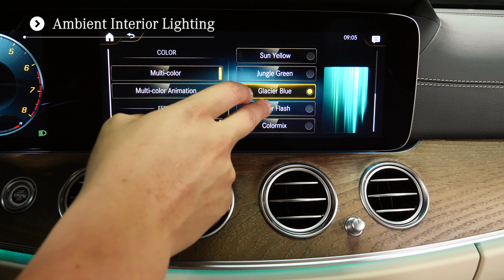2021 Mercedes-Benz E-Class E 350 Sedan MB of Scottsdale Arizona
This outstanding example of a Lunar Blue Metallic 2021 Mercedes-Benz E-Class E 350 Sedan with Macchiato Beige/Grey interior is offered by Mercedes-Benz of Scottsdale Located in Arizona on North Scottsdale Road - MB of Scottsdale is an AMG Performance Center Elite Mercedes dealer with 3 levels of indoor shopping.

2021 Mercedes E350 Sedan review chapters:
00:00 | Exterior and Engine
01:23 | Cargo and Backseat
02:12 | Passenger and Driver interior
03:20 | Steering Wheel and Display
04:56 | Rear Camera and Sunroof

This 2021 Mercedes-Benz E-Class E 350 Sedan interior and exterior options Mercedes-Benz includes:
Wheels: 19" X 8.0" Amg Twin 5-Spoke W/Black Accents: Tires: 245/40R19: $500
Lunar Blue Metallic: $720
Heated Front Seats: $0
Natural Grain Brown Ash Wood Trim Natural Grain Brown Ash Wood Center Console: $0
AMG Line Exterior Perforated Front Brake Discs & Fr Brake Calipers, 'Mercedes-Benz' lettering: $750
Premium Package - SiriusXM Radio, 6-month All Access plan trial, Active Parking Assist, Surround View System, Burmester Surround Sound System, 590 watts, 13 high-performance speakers, 9 channel DSP amplifier, Frontbass technology, sound optimization, noise compensation and sound preset: $2,300
Exterior Lighting Package - LED Intelligent Light System, Adaptive Highbeam Assist: $900
Panorama Roof: $1,000
Night Package - high-gloss black elements: front splitter, grille trim, rear diffuser, side mirrors and window trim, Omission Dark Windows: $400
Mb-Tex Topstitched Upper Dashboard & Door Trim: $350
Illuminated Door Sills W/Mercedes-Benz Lettering: $350
Augmented Video For Navigation: $350
Dashcam: $200
Inductive Wireless Charging W/Nfc Pairing: $200
Mbux Interior Assistant: $200
Wheel Locking Bolts: $150
Chrome Door Handle Inserts: Set of 4: $100

You deserve a vehicle designed for higher expectations. This Mercedes-Benz E-Class E 350 delivers with a luxurious, well-appointed interior and world-class engineering. Stylish and fuel efficient. It's the perfect vehicle for keeping your fuel costs down and your driving enjoying up.  STK - M19220

Near Gilbert and Chandler Arizona